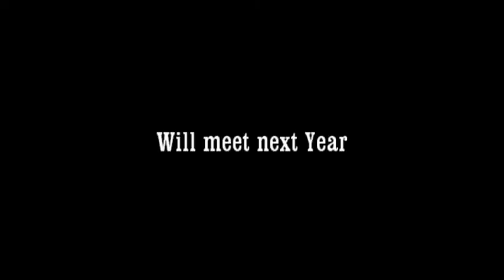Indo Thai Buddhist Festival 2017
Advision Graphics & Media Managed & Executed Indo Thai Buddist Festival. This was held at Vishnudas Bhave Sabhagruh, Vashi, on 17th & 18th Feb. 2017